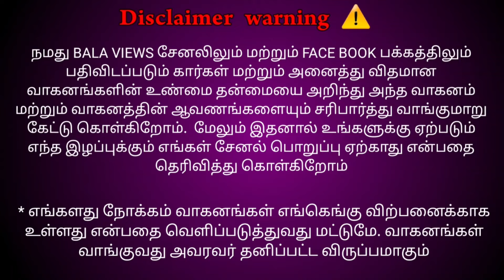செம்ம வண்டி சும்ம 22 கிலோமீட்டர் மைலேஜ் தரும்